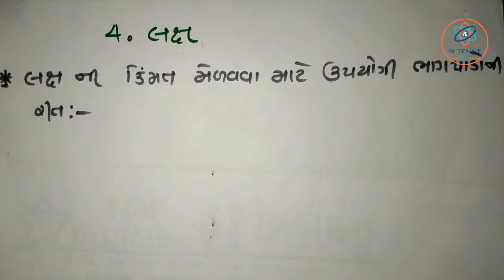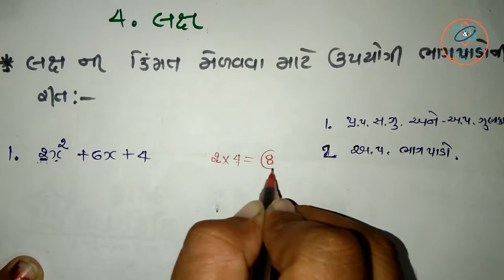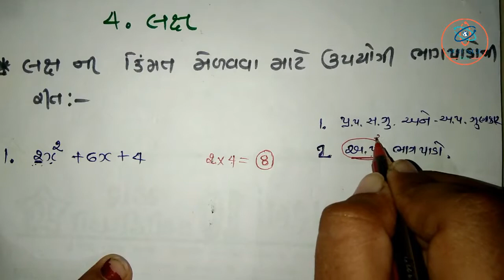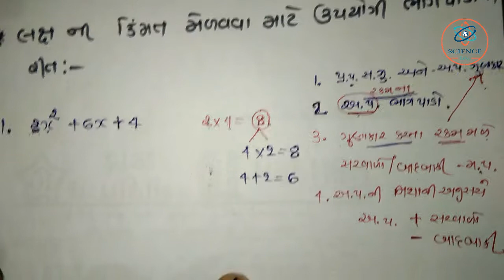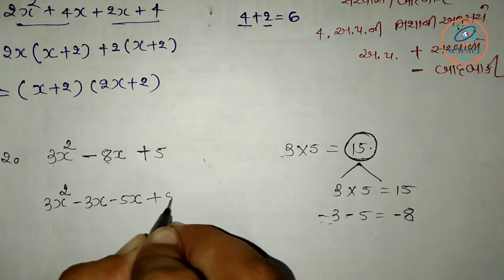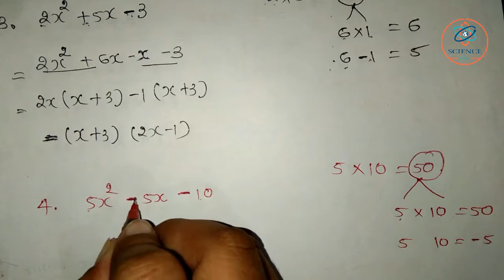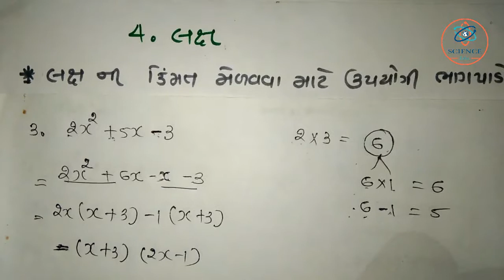CH -4 , Limit Part-6 (Theory) STD-12 (Commerce) Statitics Science & Maths Edu